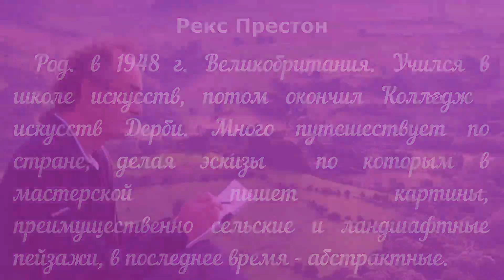Художник Престон Рекс (Rex Preston)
Приведена краткая биография и показаны картины художника Рекса Престона (Rex Preston)